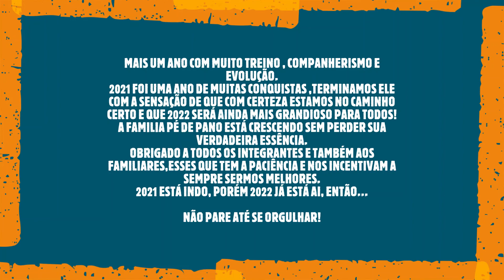RETROSPECTIVA 2021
Um pouco sobre nosso ano que muito proveitoso e com grandes pedais.
2021 já foi e 2022 já tá ai!!!